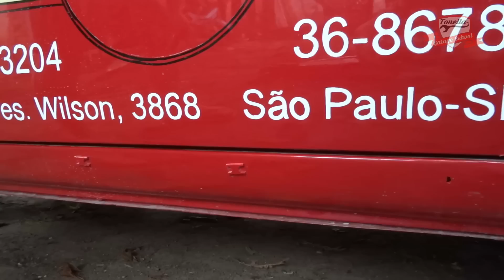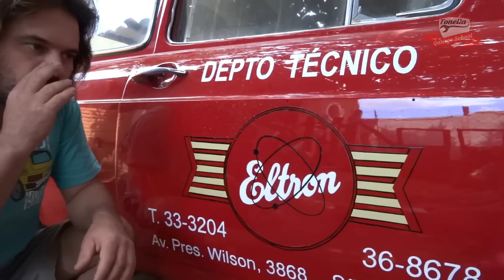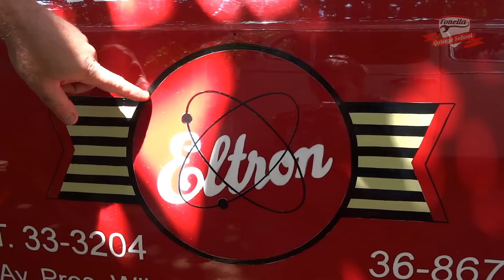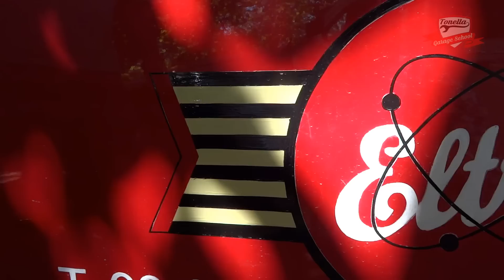Tonella - Variant da ELTRON 01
Uma Variant mais do que especial para uma revisão e upgrades!